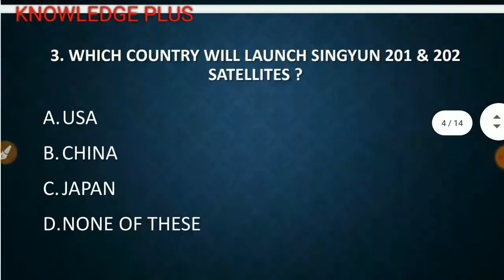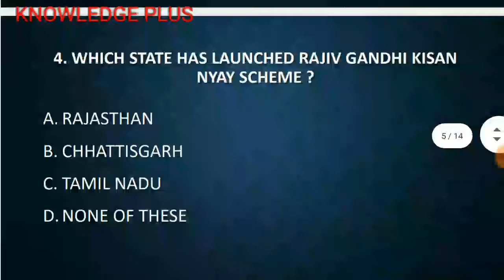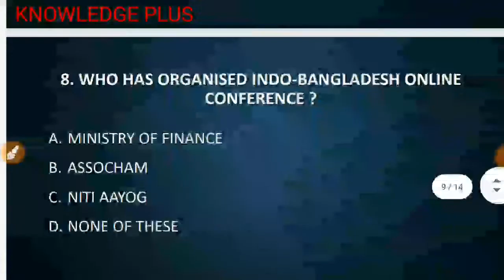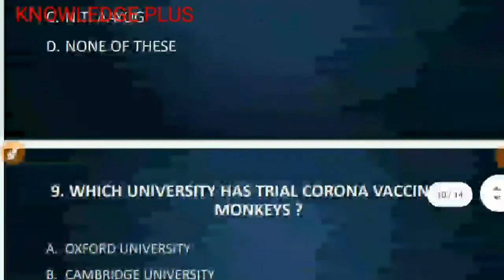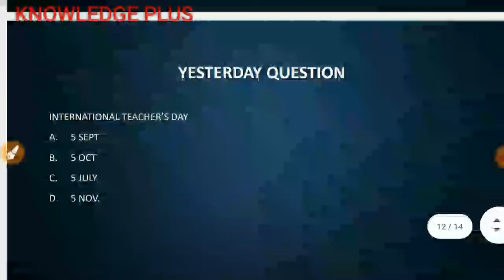18 may 2020 current affairs mcq in hindi for railway ssc bank and other exams